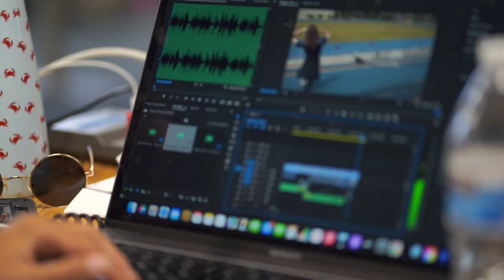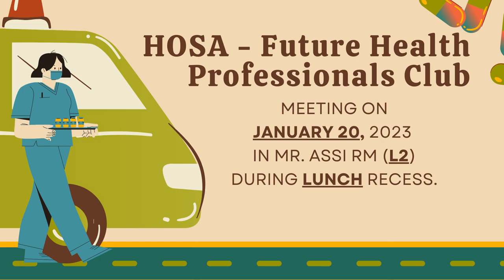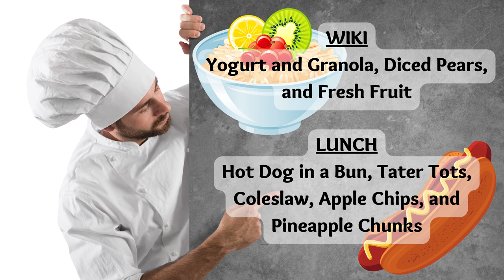01/19/2023 KVIKS News Bulletin